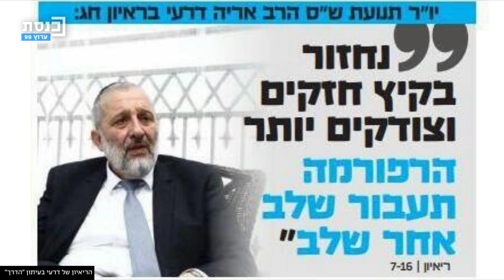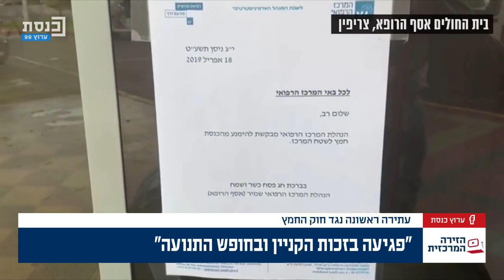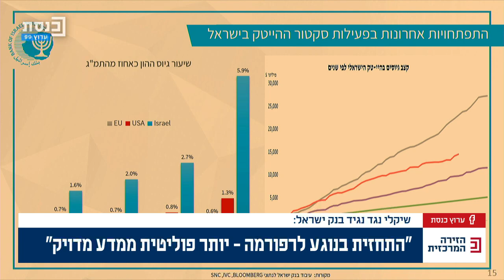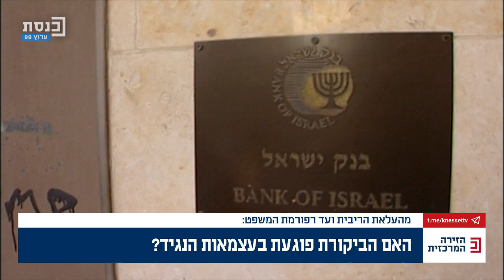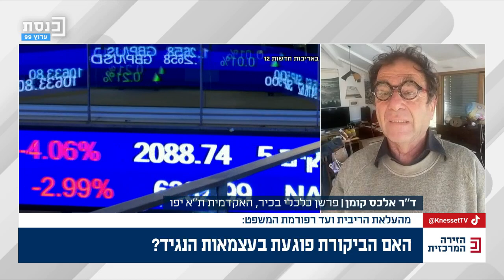הזירה המרכזית עם מזל מועלם 04.04.2023